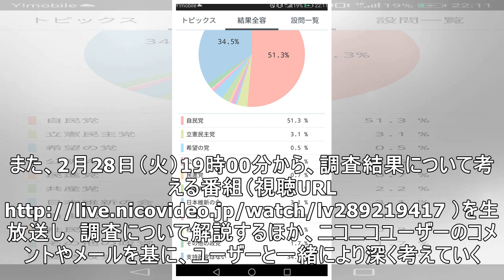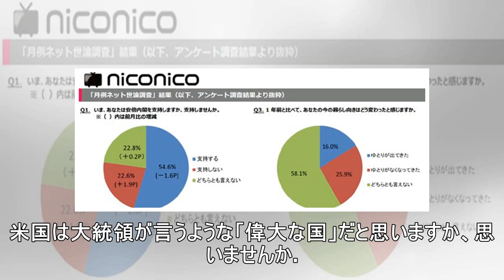ニコニコアンケート「月例ネット世論調査」を実施。内閣支持率58.1％で2014年衆院総選挙後最高更新